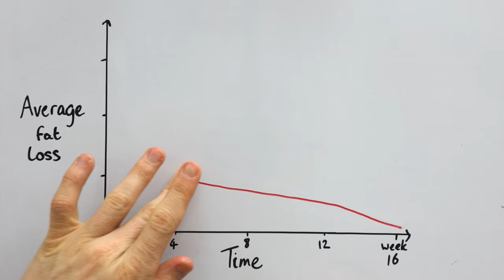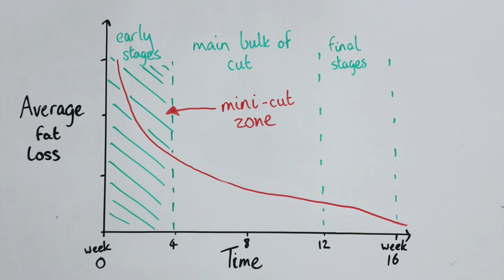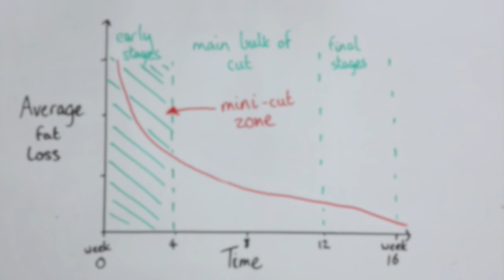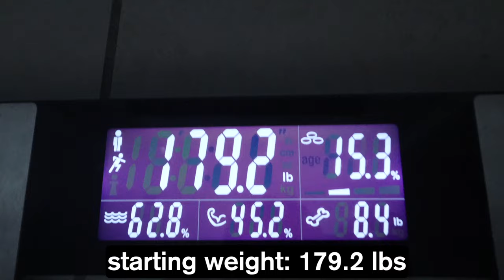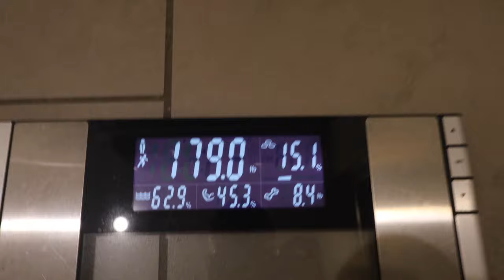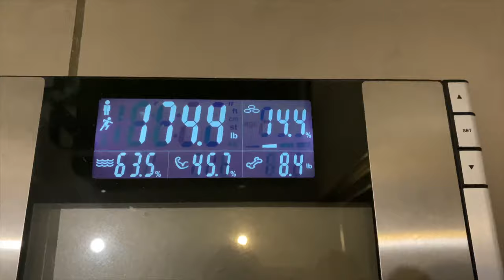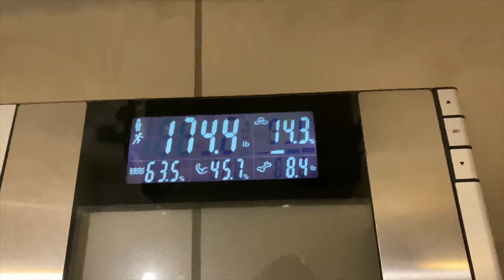14 DAY FAT LOSS TRANSFORMATION **from lean to shredded**